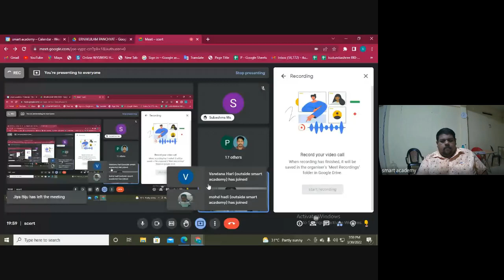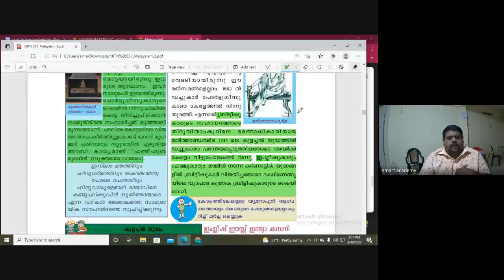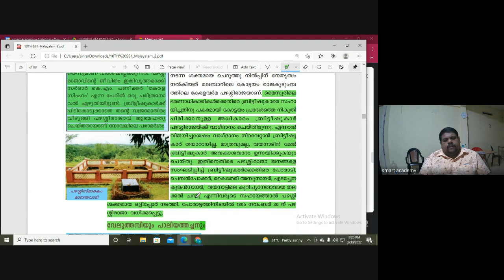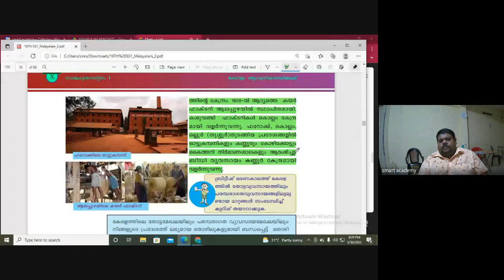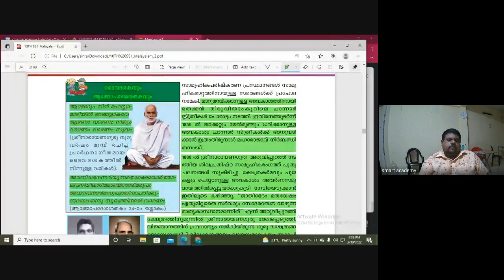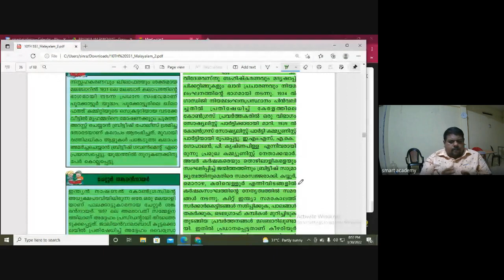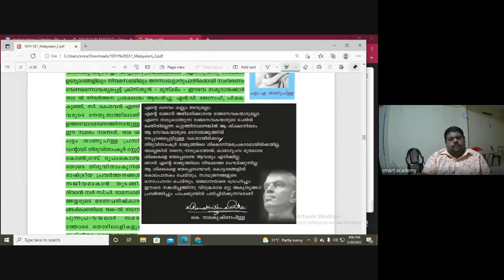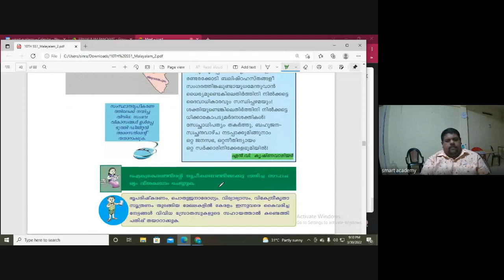scert 2022 03 30